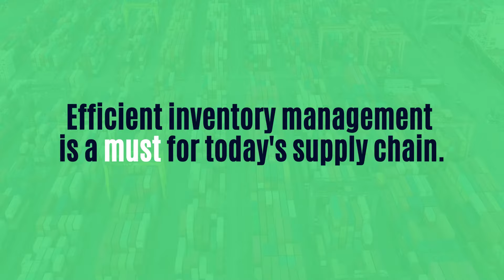Understanding the Four Types of Inventory | Inventory Management 101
Learn about the 4 most common types of inventory and their role in the supply chain.

In this video, we will walk you through the 4 types of inventory that every manager should know. From raw materials to finished goods, we'll explain what each type of inventory means, how to manage it effectively, and why it matters for your bottom line. Watch now to gain a deeper understanding of inventory management to improve your business operations.

Questions, comments, or just curious? Let's talk